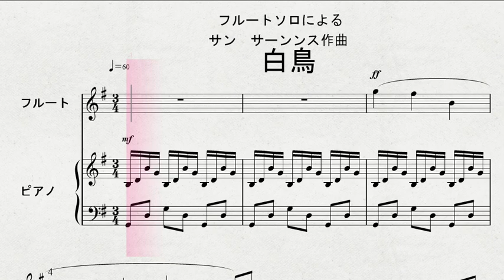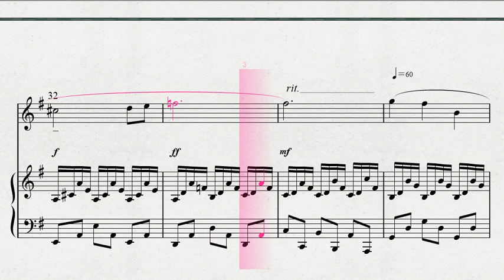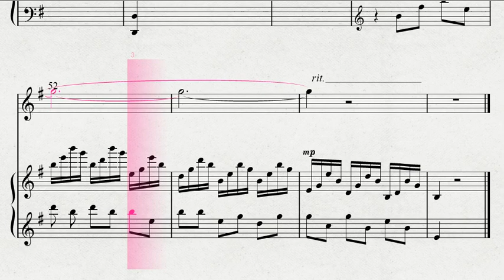【フルートソロ】 フルートソロによる サン サーンンス作曲 「白鳥」 耳コピー版です。